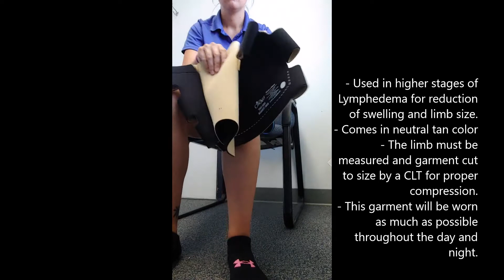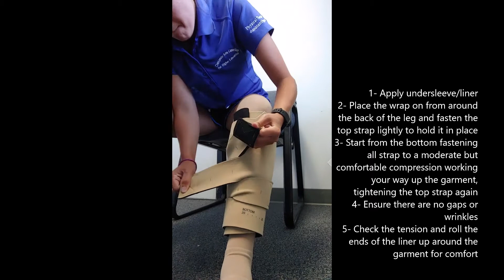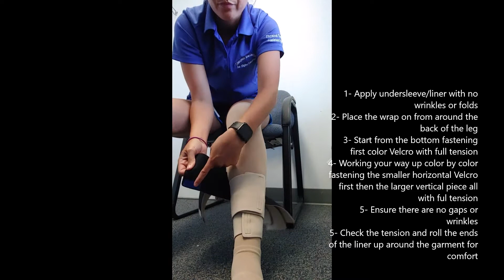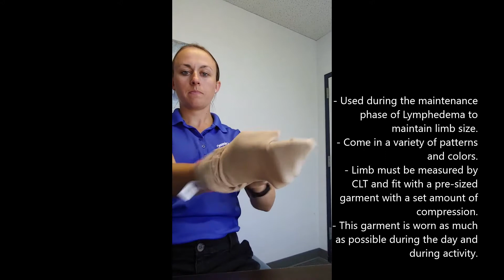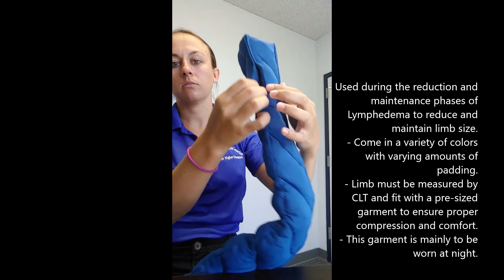A Quick Look At Common Lymphedema Garments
Want a little more information about the different garments available? Check this video out to see a couple commonly used wraps and sleeves that will help manage your symptoms. Always consult with a skilled lymphedema therapist with @AquacarePT to determine your specialized care needs.